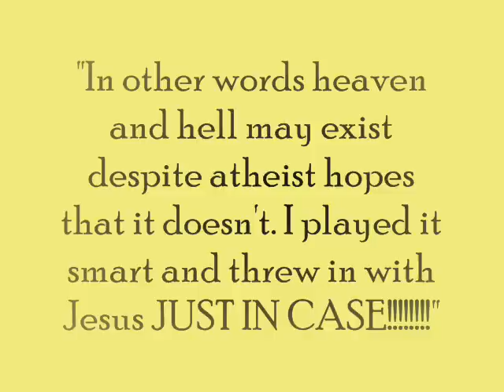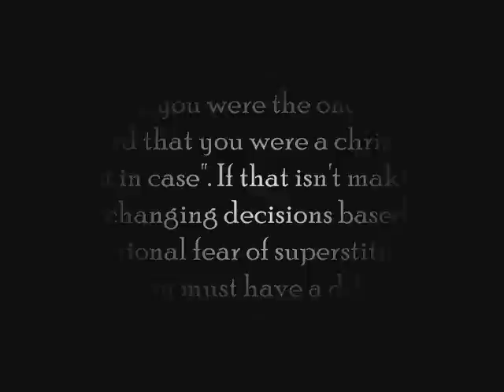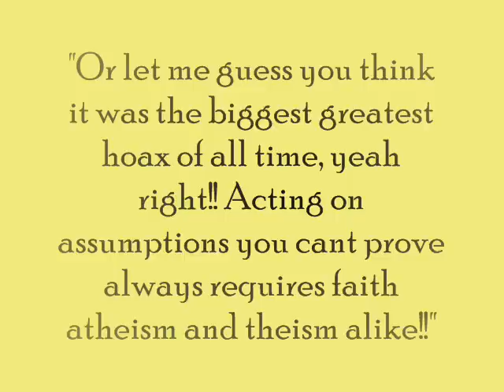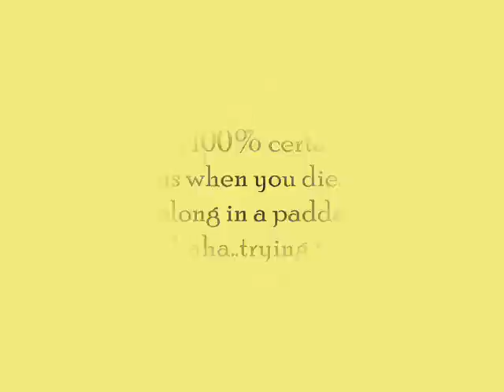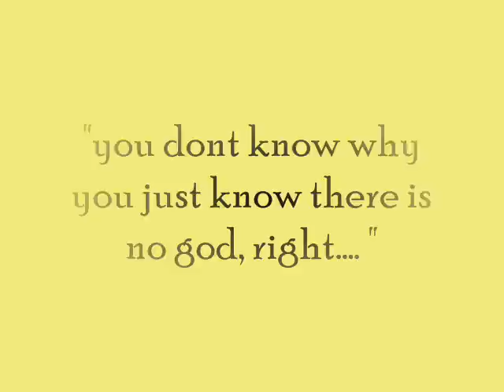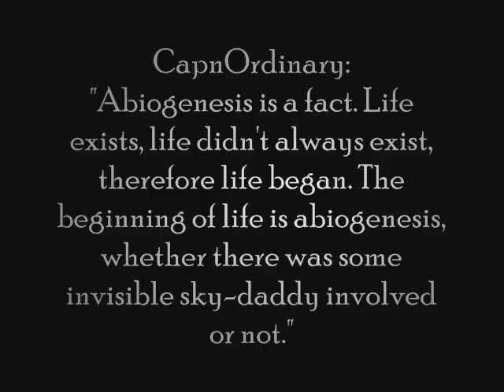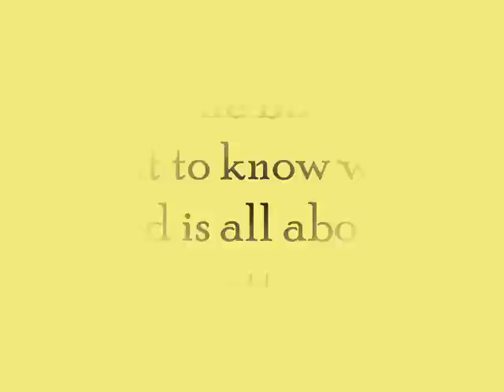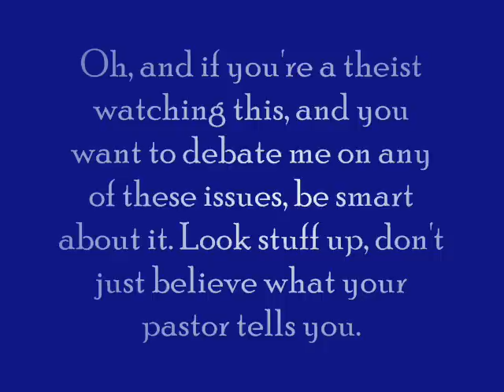Typical Debate between Atheist and Theist